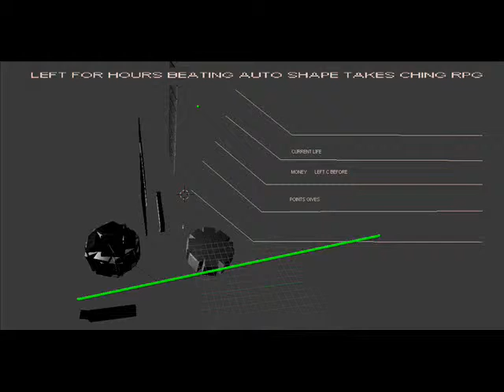ADRESS DOOM SCREAMS RPG CHING PHOTOREAL JEWELRY AND FAST CARS CHING RPG UPDATE FIGHTING MOVES MOR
ADRESS CHING FIM FIV STARS MADONAS RAJONS,MARCIENAS PAGASTS,ALEJAS,LV 4852  FOR KOEN